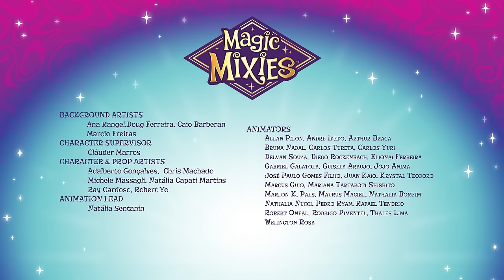Magic Mixies | S4 Episode #8 The Source | Cartoons for Kids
Magic Mixies - S4 Episode #8 The Source

In order to save her friends, Sienna uses everything she learnt in Pixia to concoct a potion that melts the invisible barrier away. There is someone who has been trapped in there with the Mixlings too!

Credit update: the voice of Faye is played by NADIA MARSHALL in this episode.